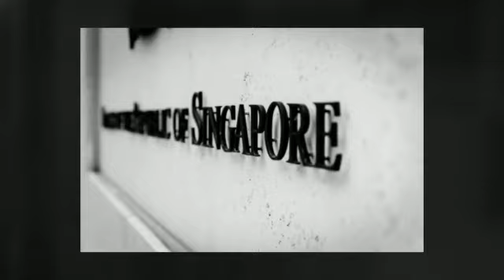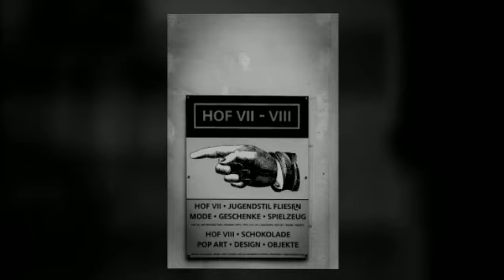Die Hauptstadt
Ein Nachmittag in Berlin, in meinem Berlin :-)